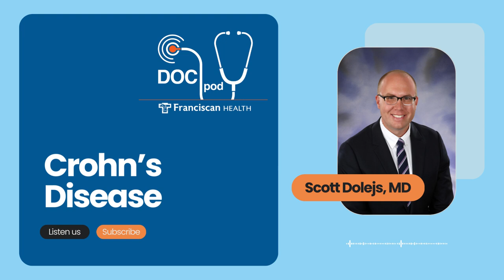Facts About Crohn’s Disease - Franciscan Health Podcast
Crohn's disease is an inflammatory bowel disease that causes chronic inflammation of the GI tract. And if left undiagnosed and treated, the consequences can be life-threatening. And joining the Franciscan Health podcast today to tell us more about Crohn's disease and the treatment options is Dr. Scott Dolejs, a board-certified colon and rectal surgeon at Franciscan Health Mooresville.

Dr. Dolejs discusses topics including:
• What is Crohn’s disease and how does Crohn's differ from IBS?
• What are symptoms of Crohn’s disease?
• How is Crohn’s disease treated?
• Are there complications that accompany Crohn's disease?
• Are there certain foods or activities that may contribute to Crohn’s disease?
• Is there any treatment for Crohn’s disease?
• Will Crohn’s disease ever go away?

Resources from Franciscan Health:
▶️ Crohn's Disease Symptoms